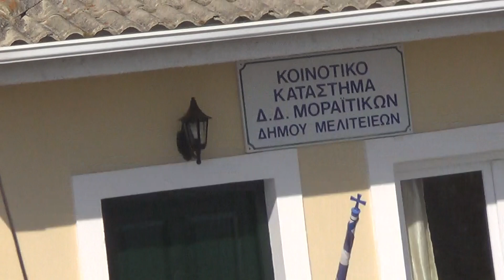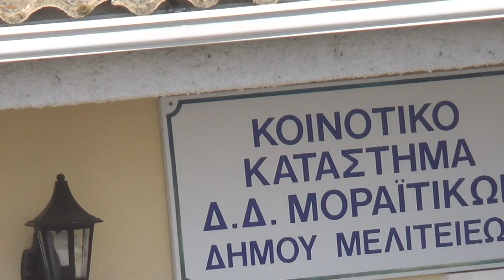Μωραίτικα Κέρκυρας από Καμπαν. Παναγίας & γύρω,Moraitika Corfu from Churchtower & all around,LONELY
Από το ψηλότερο σημείο του Καμπαναριού της εκλησίας της  Κοίμησης της  Θεοτόκου(Παναγίας)  Μωραιτίκων όλα όσα τριγύρω πανοραμικά φαίνονται.!Moraitika Corfu from highest point of Churchtower Madonna's all around Sightseeings & Many in this lonely Video on 10.15 am 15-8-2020.!